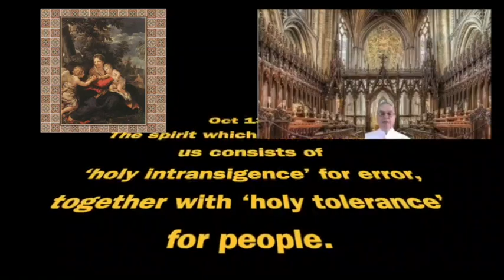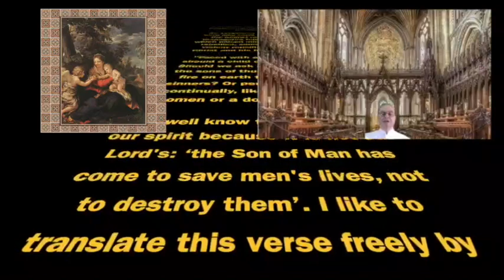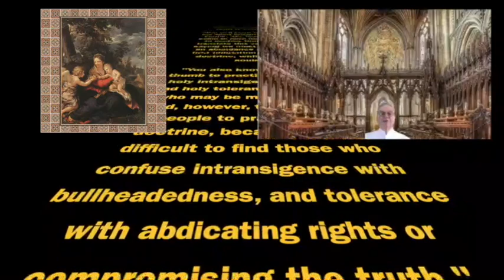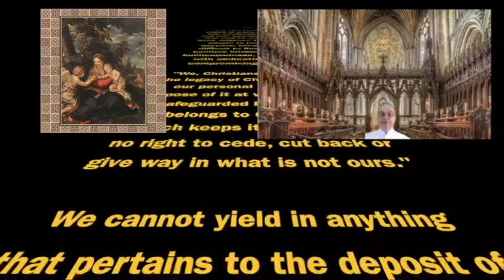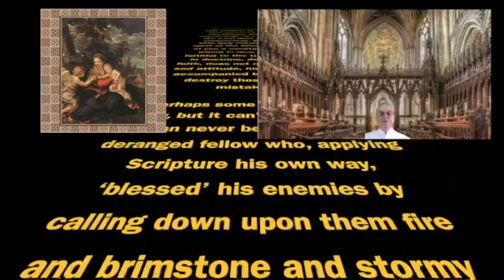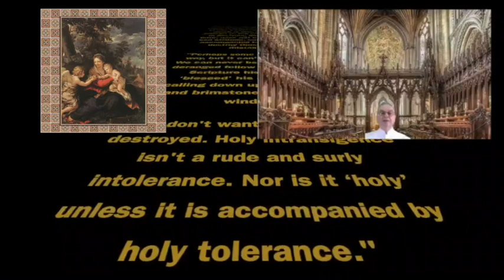The Spirit of Holy Intransigence and Holy Tolerance